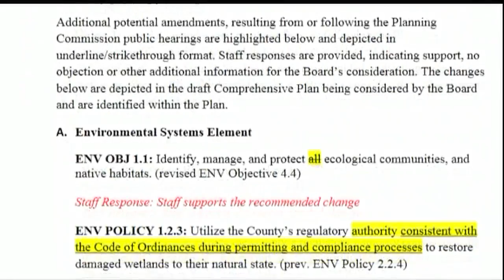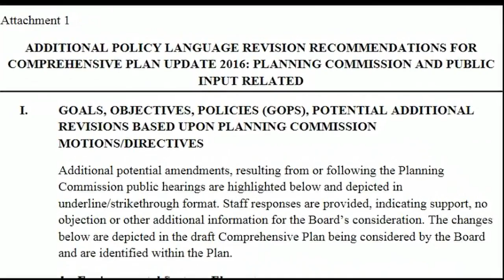Sarasota County Comprehensive Plan Update